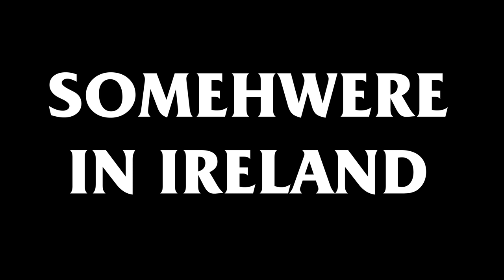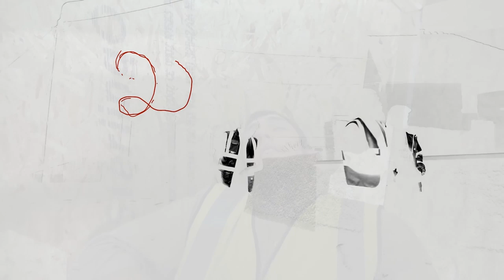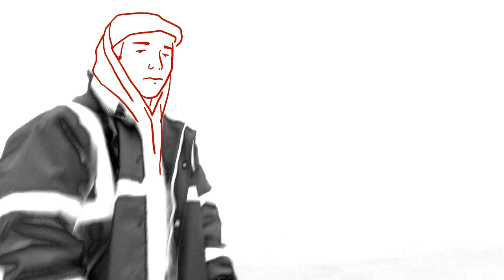Somewhere in Ireland 'Citrus, Strange Boy, Hazey - Hindsight' Pt4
Somewhere in Ireland is a five-part music video made by Director Brownsauce in association with Prescription and SESH FM.

A crew of rappers, videographers, animators & creators bring us an unlikely hybrid: a film, music video, animation and ode to Irish rap.

Somewhere In Ireland features 5 different music videos linked by skits and story in which, we follow 9 artists ‘the lads’ as they engage and disengage, with the work life. We watch them dress the part, act the maggot and die a little inside.

Director Jack O’Flynn, AKA Brownsauce, said: “I had no location money or encouragement to start such a large project yet here we are, months later releasing the first part of Somewhere in Ireland. The first part of this project to be released is the track What's That by Hazey. Releasing on the 4th of January this will kick off our 5 part video drop. Followed by a live premiere/Gig in Limerick’s hosted by Prescription in Pharmacia on January 18th.

A film by Brownsauce
Directed by Jack O’Flynn aka Brownsauce
In association with Prescription & SESH FM

     Order of performance:
Hazey - What’s That
(Prod. by Syndrome)
Huva, Chili & Ganiyu - Jolly
(Prod. by Chili)
Aswell - Hello Kitty
(Prod. by Mankyy)
Citrus, Strange Boy Nature & Hazey - Hindsight
TPM(Charles Hendy & Andrew Hendy) -The Rocks Of Bawn

Camera
Graham Patterson
Ronan Falvey
Jack O’Flynn

Editing
Jack O’Flynn
Ronan Flavy
Graham Patterson

Animation
Jack O'Flynn

Sound
Micheal Keating
Aaron Gallagher

Rigging
Aaron Gallagher
Dylan O’Mahony

Music, Media & Performance technology
Luke Prendergast,
Walter Nied

PR
Jack O’Flynn
Ian Ryan
Laolu ‘Lay’ Adeleye

Visual Artist
Alex Holzinger
Emma Holbrook
Emmet Walsh

Precription
Laolu ‘Lay’ Adeleye
Sean Murray
Aaron Gallagher